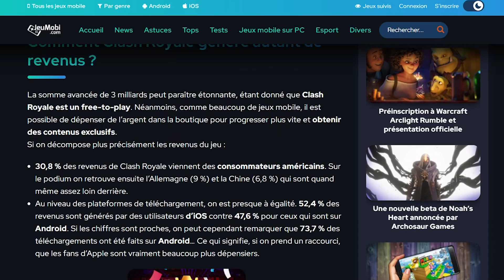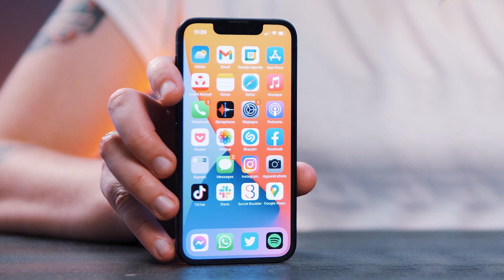Warcraft Arclight Rumble, un simple clone de clash royale ?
On découvre Warcraft arclight rumble apres l'annonce de blizzard
Pour me soutenir vous pouvez également faire vos achats jeux de plateaux/magic/lego sur play in avec le code créateur : Bestmarmotte